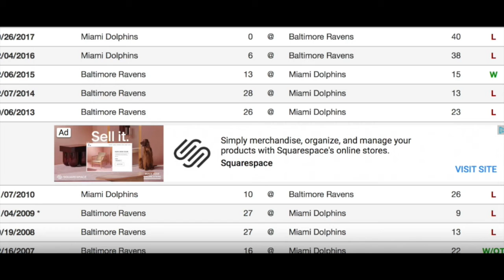Baltimore Ravens vs Miami Dolphins Preview 2019 | Dolphin Drill Down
Football is BACK as we kick things off at home vs the Baltimore Ravens. Who realistically should win this matchup?